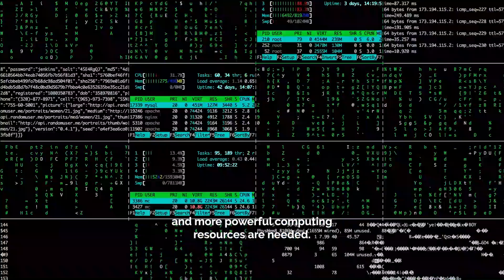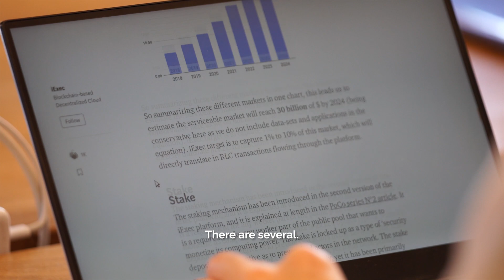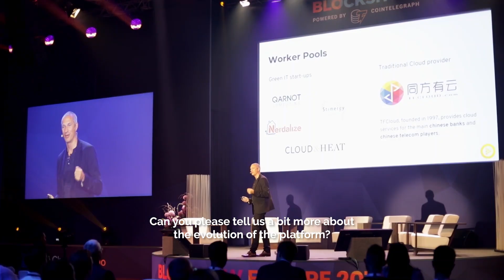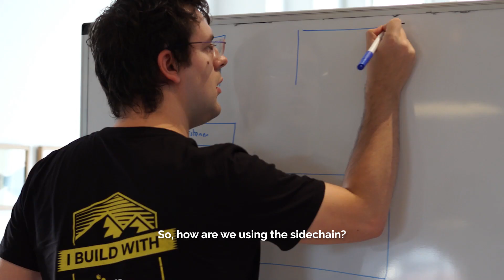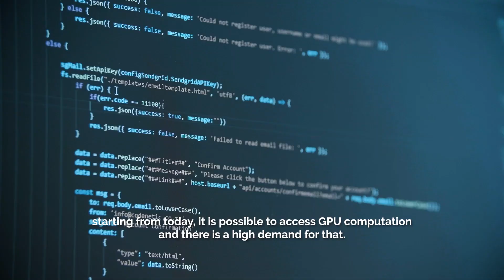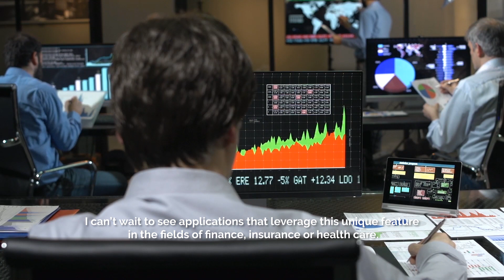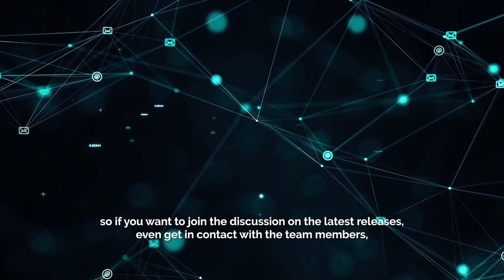iExec V4: Meet the Team│Find Out What's Next for Cloud Computing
Sit down for a chat with the computer scientists, devs, marketers and business developers behind the project that has been rapidly growing since 2016. Find out what plans iExec has for the future.

Directed by Baptiste Castiglione - Growth Hacker
Presented by Nelly Moffet
Written by the iExec Team
Get in touch!
iExec Team members featured:
Gilles Fedak - CEO and Co-founder
Jean-Charles Cabelguen - Cheif Innovation & Adoption
Blair Maclennan - International Community Manager
Victor Bonhomme - Asset Manager
Jeremy Toussaint - Backend Developer
Hadrien Crubois - Research Scientist and Smart Contract Developer